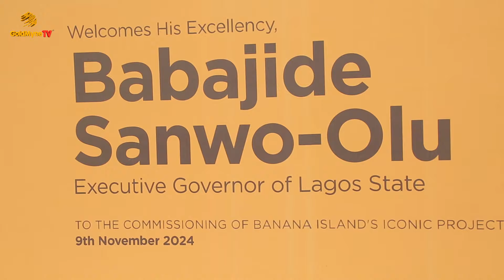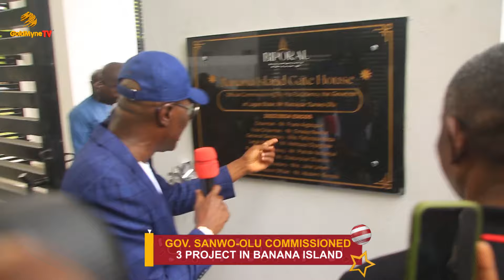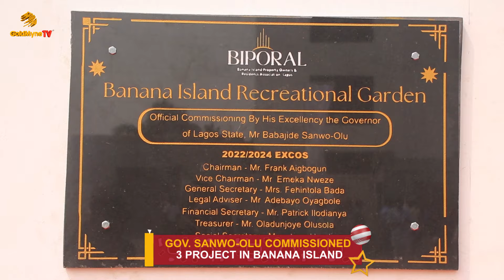GOV. SANWO OLU COMMISSIONS 3 PROJECT IN BANANA ISLAND